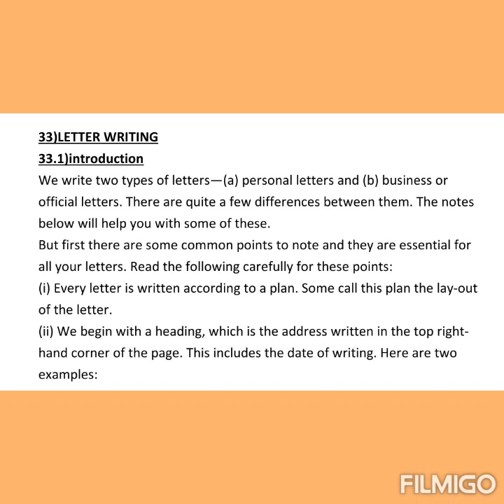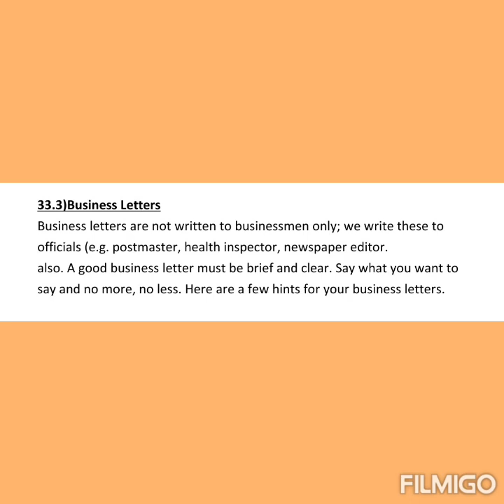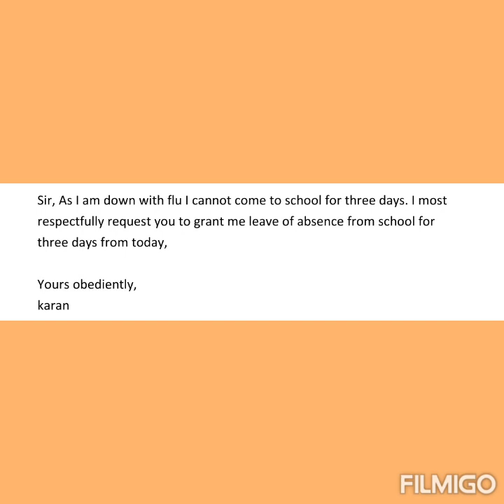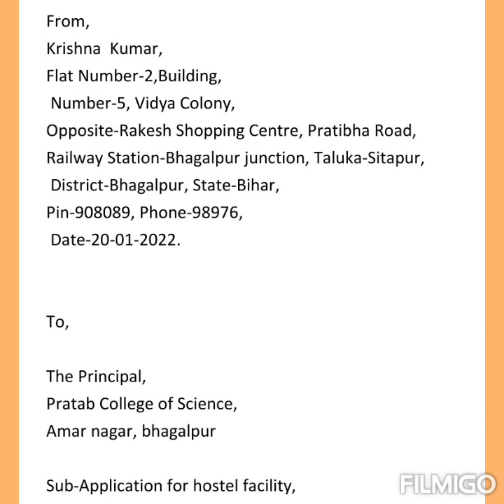18) letter writing